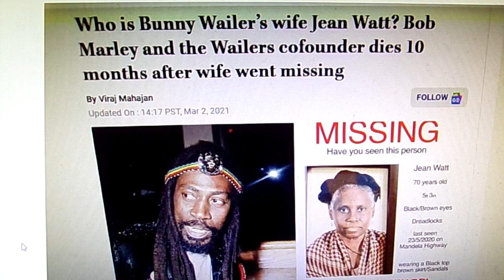**RAS CARDO URGES EVERYONE TO SEARCH AND FIND REGGAE ICONIC MATRIARCH-JEAN WATT-WIFE OF BUNNY WAILER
**(C&P) RAS CARDO SPEAKS HIS REGGAE INVESTIGATES AND HIS REGGAE CREATION EDUCATION, AND ASK THE WORLD OF PEOPLES TO HELP FIND MISSING JEAN WATT.RAS CARDO IS MAKING SURE THAT REGGAE PEOPLES AND THEIR TRUTH WORKS BE KNOWN TO THE WORLD AGAINST ALL THOSE WHO SEEK TO STEAL THE WORKS OF LEGENDS. HE SPEAKS FOR ALL THOSE TRENCH TOWN LEGENDS.